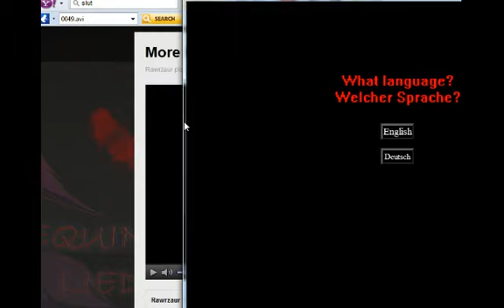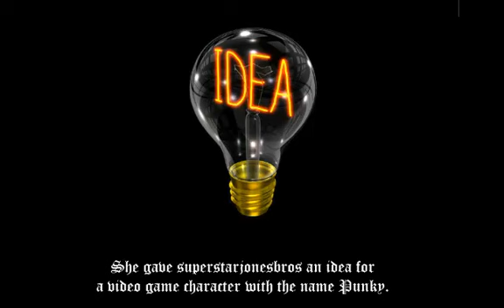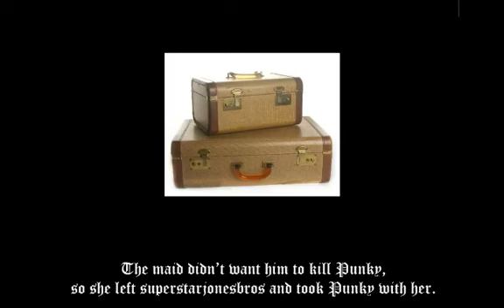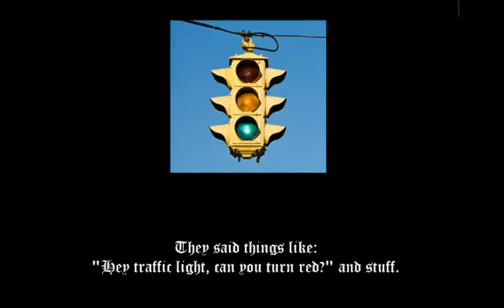I Wanna Be The Easy